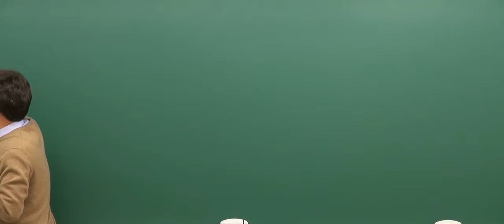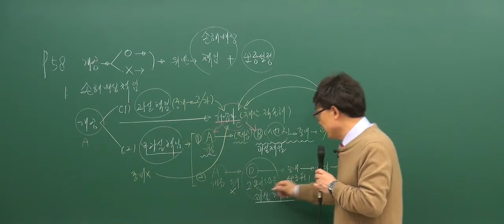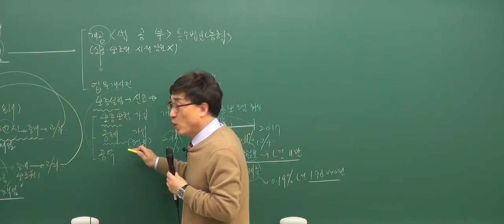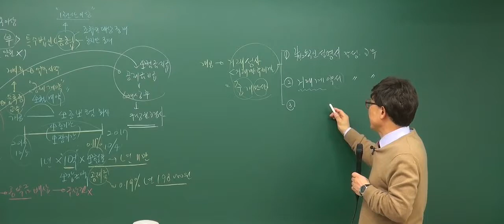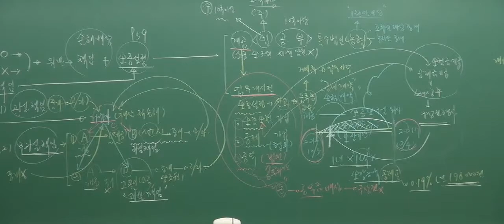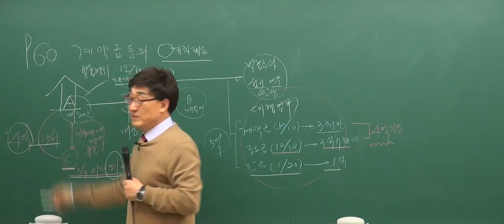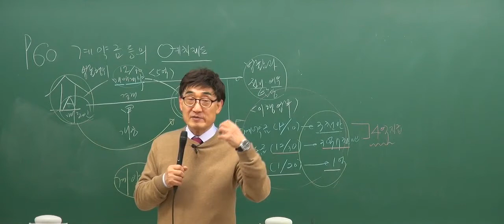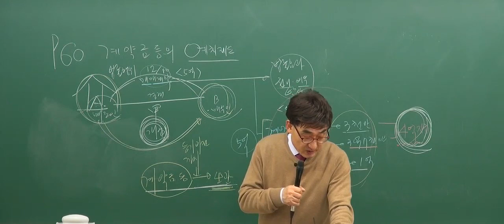[2017기초_4회1강] 공인중개사 강의_공인중개사법(한병용)_손해배상책임 (p.58)